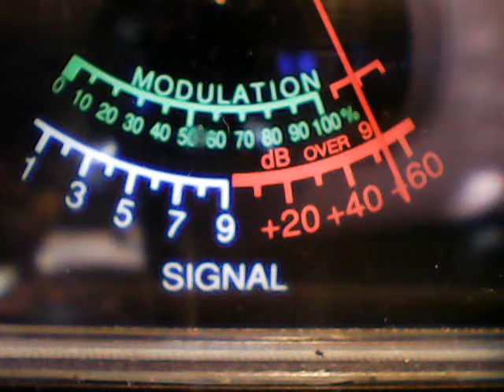Papa Smurf Ind,Wildbill Ind,Small Fry Oh,DLL Ky,445,Phantom,yep!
DX MONDAY EVENING 6/18/18